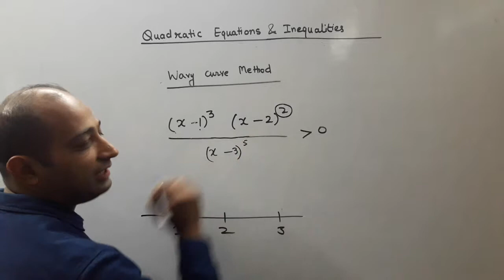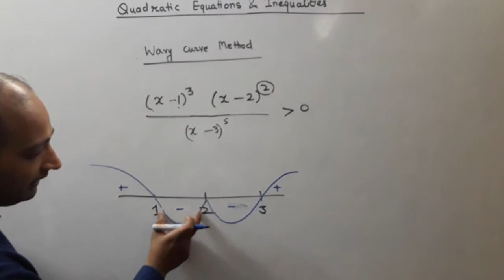Wavy curve method|Lecture 2| Mathematics for IIT JEE,NDA by Manish kalia|9464551253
Mathematics for IIT-JEE,NDA by MANISH KALIA| 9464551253 | Complete Revision Series in Mathematics for IIT JEE and NDA ,+1,+2
Manish kalia's Mathematics Classes in Chandigarh
Alpha Classes
SCO 43,Top Floor,Sec 41-D,Chandigarh